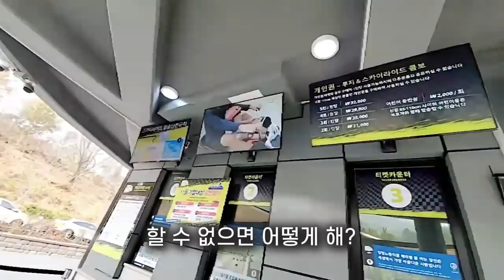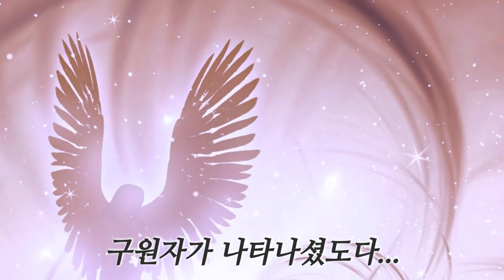이것이 바로 관.성.드.리.프.트! | 유리조아 Yurijoa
안녕하세열~ 유리조아에요
오늘은 통영 루시 타러 갔다왔어!
생각보다 빨라서 무서웠지만 재밌었어요
친절한 직원 고마워!

[Music Copyright]

1. Banjo Short - Audionautix